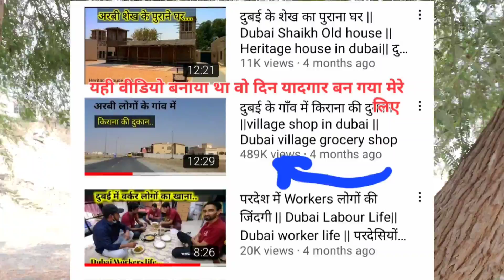विदेश में ये गलती कभी मत करना || विदेश में ऐसे लोगों से बच कर रहना चाहिए || Gulf life is very Hard.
नयी नयी जॉब जानकारी के लिए हमारा Telegram group join कर सकते हैं जिस पर मै नयी नयी जॉब शेयर करता रहूँगा

धन्यवाद, ,